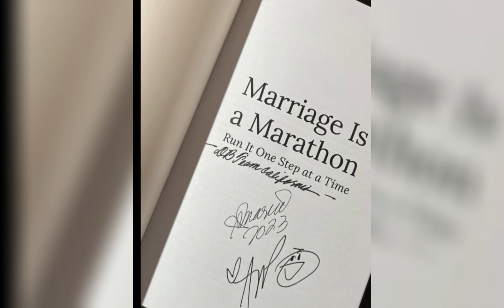BINUNYAG NI TITO A. NA SIYA UNANG NAKA ALAM NA LILIGAWAN NI DONNY P. SI BELLE M.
Napakaraming humanga kay Donny pangilinan sa kanyang ipinapakitang kasipagan dahil binunyag ng magulang niya na pag nasa bahay ay hatid sundo niya ang kanyang kapatid na si solana